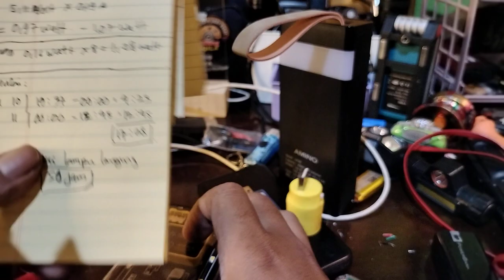Lampu Build In VS Lampu Eksternal ... Alasan Kenapa perlu beli Power Bank yg ada Senternya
Power Bank Amino AP20 - Power Bank yang ada Senternya ... Senter Emergency yg sangat emergency